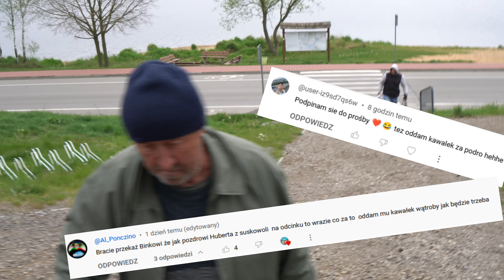Binek i Dygotka | Test Dziwnych Konserw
Słynny surströmming challenge w wykonaniu Binka!! Podobno do tej pory nie wie co tak śmierdzi

Paczki można wysyłać do paczkomatu: Adv01m Adamów sklep Kubuś